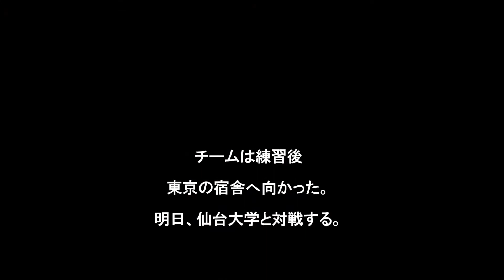環太平洋大学サッカー部2017インカレ開幕前日レポート